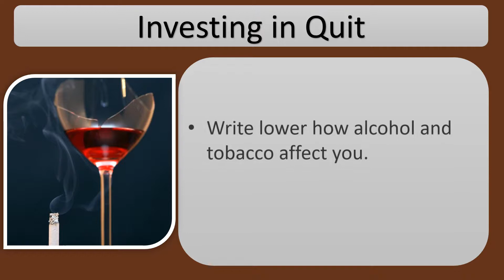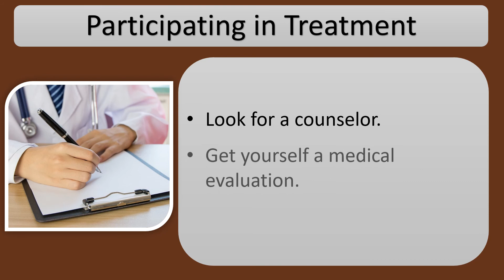How to Stop Smoking and Drinking - Get yourself ready for Change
" How to Quit Smoking and Consuming.

Investing in Quit.
Write lower how alcohol and tobacco affect you.
Find your triggers.
Set goals.

Get yourself ready for Change.
Get rid of all addictive substances in the home.
Trash something that reheads you of smoking or consuming.
Avoid places where those smoke or drink.
Take a rest from those who regularly drink/smoke.
Avoid highrisk situations.

Dealing with Cravings.
Replace using alcohol and tobacco with increased positive options.
Join a workout program.
Have a new hobby.
Draw attention away from yourself.
Find methods to relax.
Allow a little other treats.
Remain focused.

Dealing With Withdrawal.
Observe withdrawal symptoms.
Monitor withdrawal.
Seek medication intervention.

Participating in Treatment.
Look for a counselor.
Get yourself a medical evaluation.
Seek inpatient treatment.

Seeking Support.
Enlist the aid of supportive buddies and relatives.
Find accountability.
Find local organizations.
Reside in a sober living community.